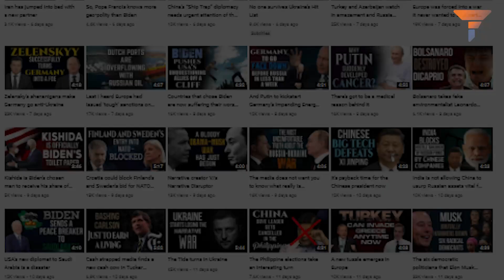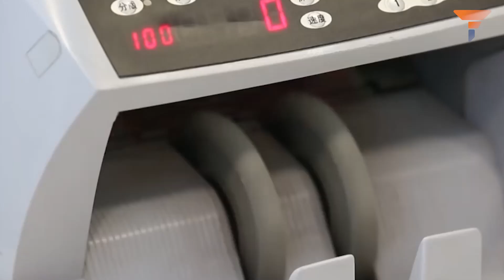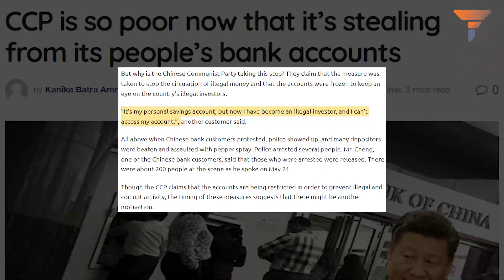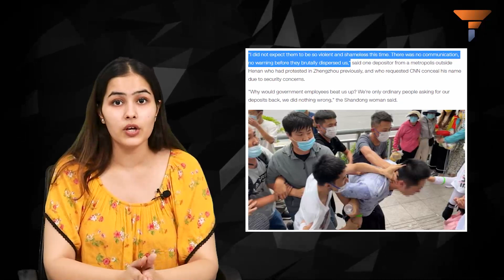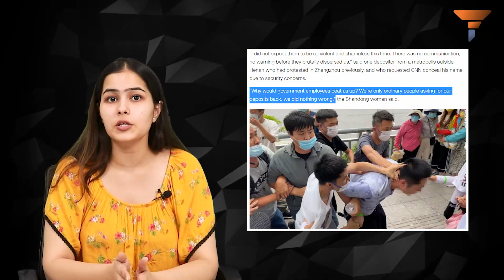Anguish depositors now rock the streets in rural China